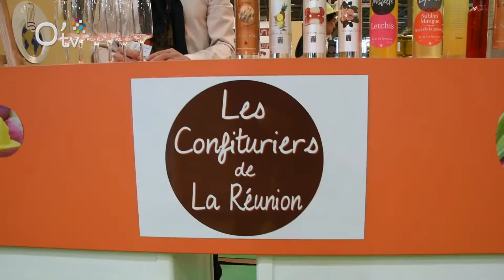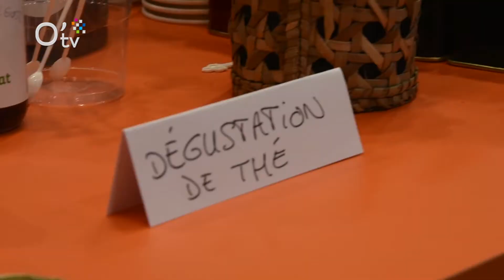La passion des produits d'exception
Qui sont ces exposants qui régalent les papilles des visiteurs au Salon International de l'Agriculture ?
Ils sont agriculteurs, distillateurs, confituriers, liquoristes... tous partagent le même amour pour leur produit d'exception.